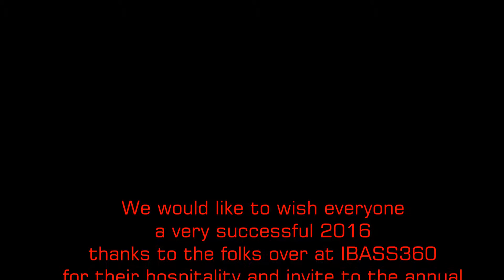New Jersey Bass fishing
Secret to catching Bass